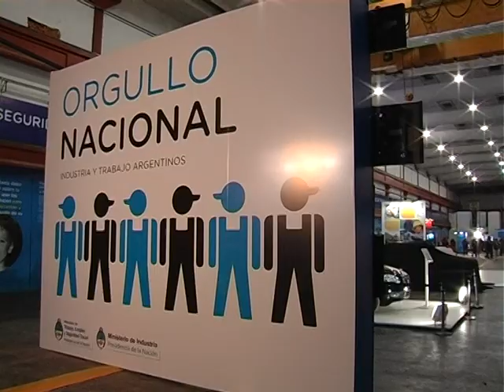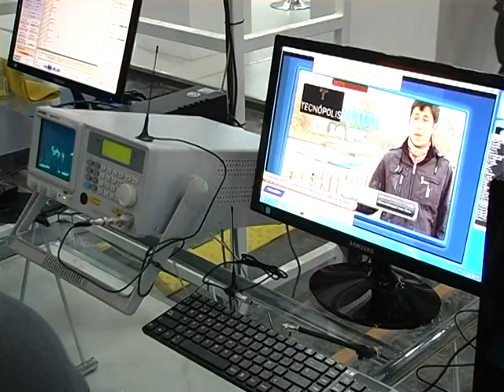CALO en Tecnopolis.m2p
EL secretario general de la UOMRA nos cuenta detalles del Stand